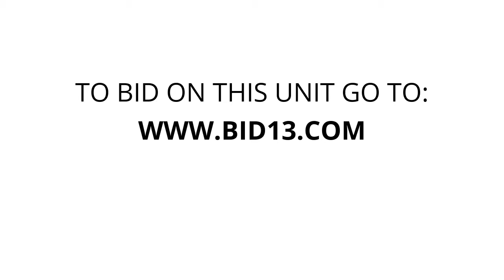Macomb Self Storage - Unit 0-54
Vehicle, vin#jg1mr3367pk204956, convertable, items-spot-outside-54